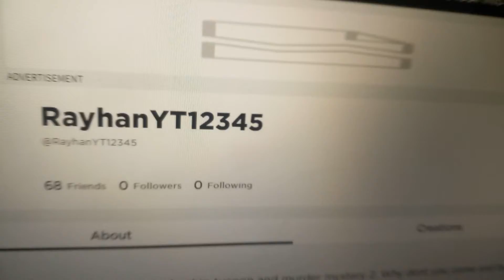Roblox is down because of an update 😪😕😔😓😒☹️😤😞😣😥😮😯😪😫🤬🤬🤬🤬🤬🤬🤬🤬😡😡😡😡🤯😩😧😦😭😱😰😳🧐🤧🤮🤢🤥😠😠😠😵😬😿😾🙀👊👊👊👊👊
Roblox if your watching this please fix this issue 😘😍🤩😞😟😥😣